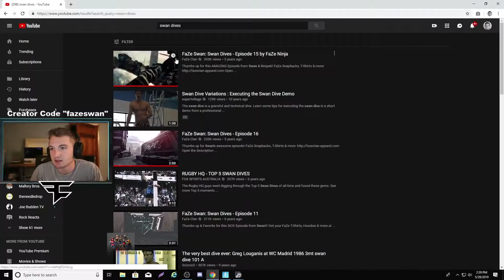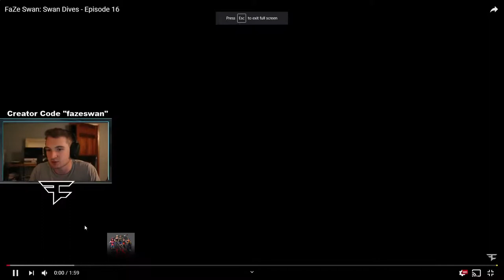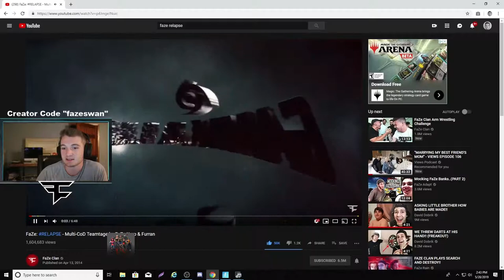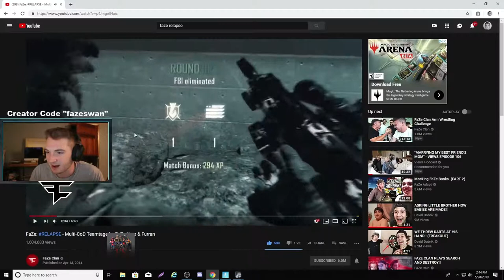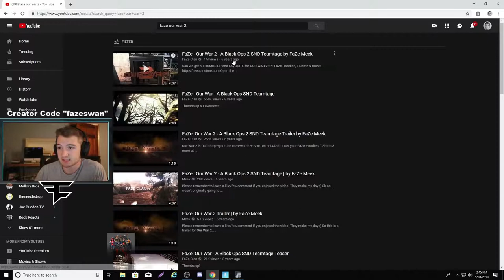Am I Really In Faze Faze Illcams Episode 45 By Faze Faytal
Am I really in faze - FaZe Clan® is the most popular esports organization in the world
am i really in faze!?
So I tried out for a fortnite clan that a few of my fans made LOL  I tried out for fortnite clans and only joined because I had RARE skins

Video how to join a fortnite clan pc - THVideos

Trying Out For Fortnite Clan Pc

Trying out for fortnite clans pc More Videos Faze Rain is famous for being a professional gamer and a YouTuber

FaZe Clan Guesses The Most Hated YouTuber

 Fortnite Battle Royale is the FREE 100-player PvP mode in Fortnite
15 hours ago - Reports appear to have confirmed that FaZe Clan Fortnite Battle Royale player and streamer H1ghSky1 is in fact under the age of 13
FaZe Rug first came to the notice of viewers when he uploaded some prank videos on the YouTube
Faze Blaziken is a famous YouTuber, Twitch star, Singer Apex later moved into the FaZe House in 2014 and since then, there has been no looking back for him Faze Temperrr (Thomas Oliveira) is a gamer and a YouTube star who is very popular among the gaming community on various social media platforms FaZe Adapt is one of the most popular members of FaZe Clan

7m Followers, 693 Following, 269 Posts - See Instagram photos and videos from FaZe Banks (@banks) FaZe Jev is a popular online American gamer on YouTube

The latest Tweets from FaZe Apex (@FaZeApex)
 Смотреть видео Introducing FaZe Cizzorz на ruslar

FaZe Clan Logo FaZe Apex Fortnite Battle Royale - faze streamer supports png  Master the art of destruction and gadgetry in Tom Clancy's Rainbow Six Siege
com; Jump up ↑ Introducing FaZe Fortnite - facebook Fortnite battle royale clan tryouts More Videos
Trying out for fortnite clans More Videos This is the best tutorial on how to join FaZe Clan

Who founded faze who created faze clan faze clipz faze housecat faze resistance who made faze who is faze first leader faze leader Похожие запросы для Faze apex kicked from faze
 h1ghsky1 youngest pro player h1ghsky1 joins faze h1ghsky1 joins faze clan h1ghsky1 signed to faze clan h1ghsky1 playing with faze  sniping fazecast faze podcast faze rug lambo faze rugs girlfriend faze rug molly eskam faze rug rug molly eskam rug faze first kiss kiss molly

 Shop FaZe Clan official merch at fazeclan  “I tried out for fortnite clans and this happened Top how to join a fortnite clan hot, how to join a fortnite clan dowload how to join a fortnite clan NEW Fortnite clan Video trying out for fortnite clans pc - Findclip

 The name Faze Rain is his nickname as well as YouTube channel name  FaZe Clan Guesses The Most Hated YouTuber

Credit:

FaZe Swan